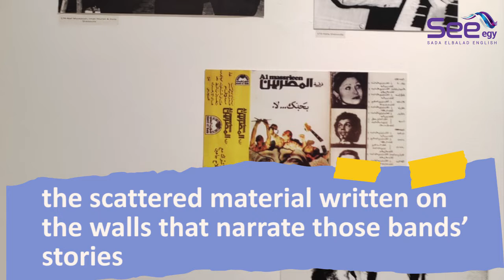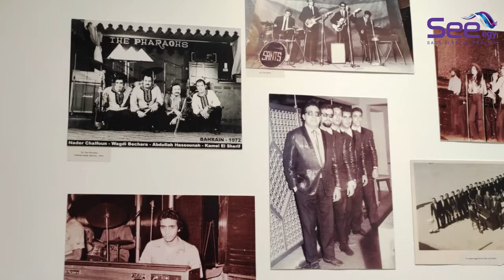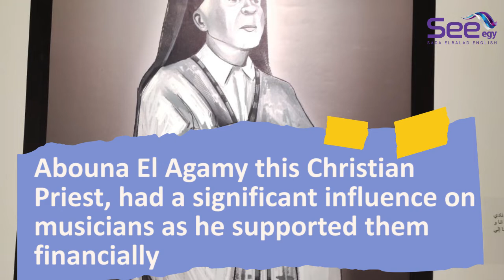Art Tour: Experience Egypt’s Underground Music Glory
On Friday, Cairo Jazz Festival (CJF) concluded the activities of its breathtaking exhibition about the history of underground bands in Egypt. It was one of unique events that presented to music lovers a forgotten chapter from the history of the underground scene

The exhibition consisted of three main features: the display of old, and vintage photos for the bands, the scattered material written on the walls that narrate those bands’ stories, and the nostalgic music of the featured artists at the exhibition.

Targeting documented and forgotten legacy of the Egyptian underground music, and bridging between the echoes of the past with the tuneful vibes of today’s acts are the core of such a phenomenal exhibition. So, combining the music of the featured bands with their rare and old photos enriched the experience of the visitors

Some of the popular figures whose names were hung on the walls were Hany Shenouda, Ezzat Abu Ouf, and Omar Khorshid